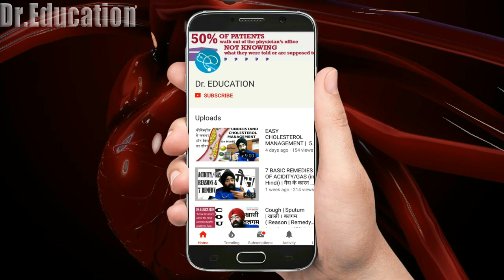Rx PCOS #2 (Eng) OCP - Complete Information | ORAL CONTRACEPTIVE PILLS | PCOD | Dr.Education